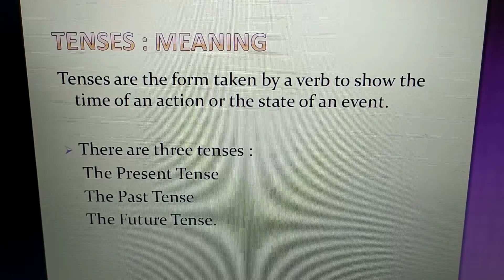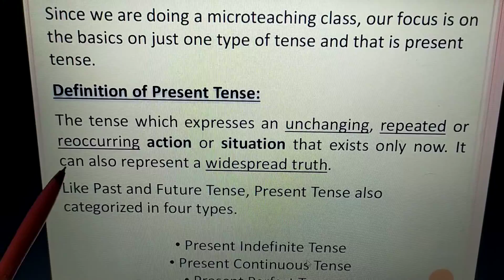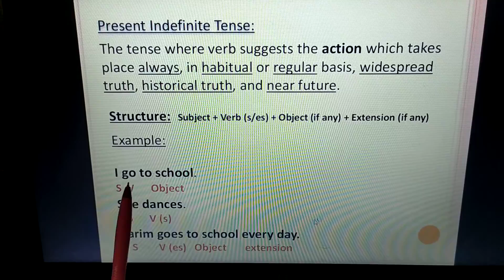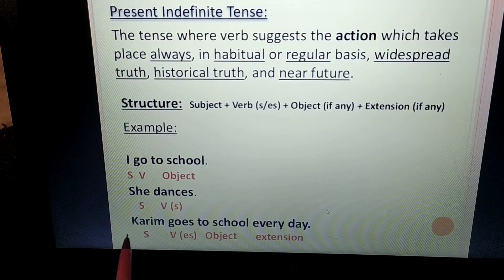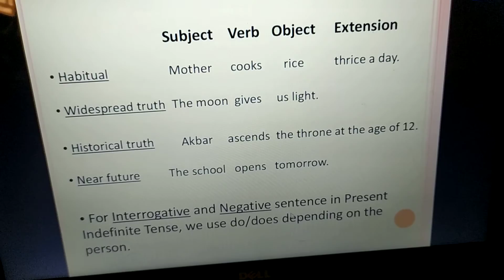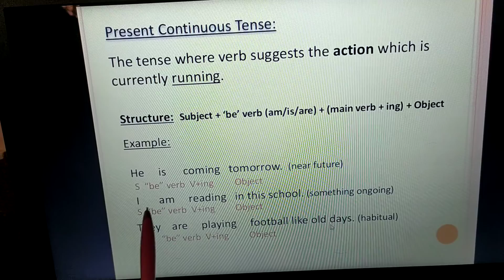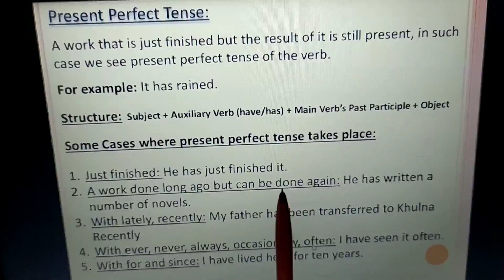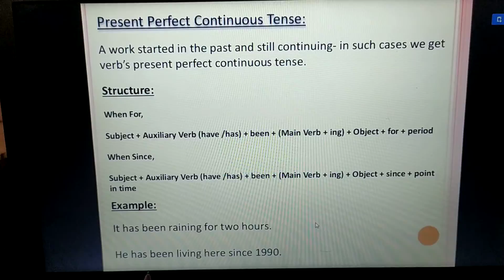Tense (Present Tense) 5th English Grammar